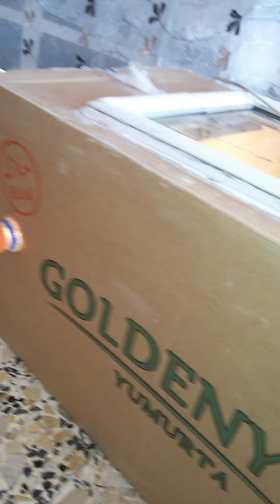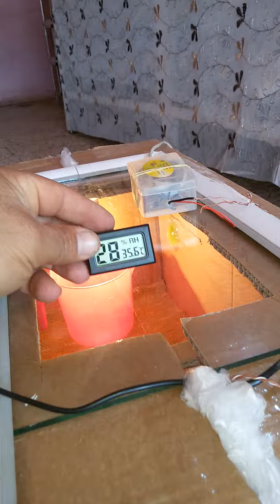صناعة فقاسة من كارتون Making hatched eggs of carton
ليث جبار